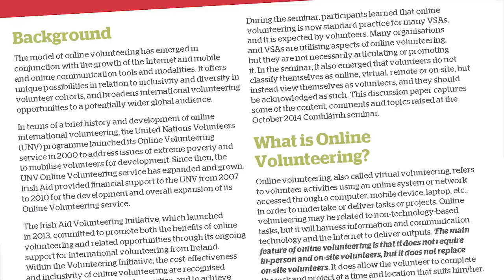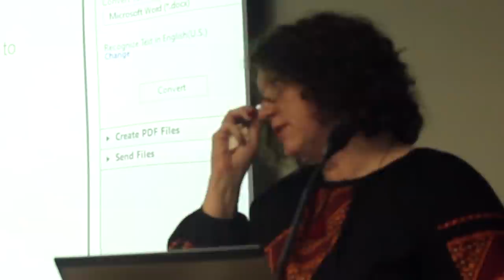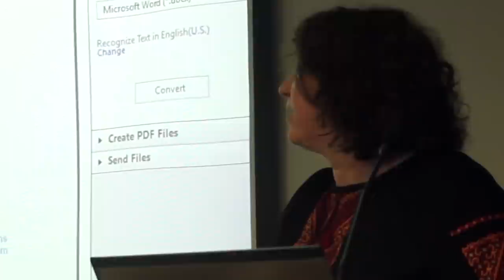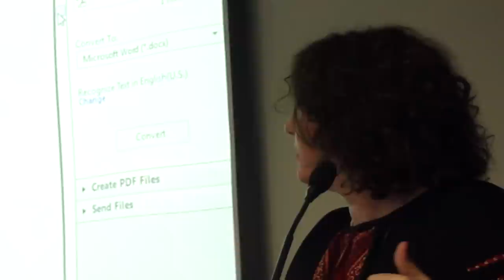Comhlamh - Online Volunteering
Comhlámh today launched it’s latest discussion paper as part of International Volunteer Day (IVD) along with along with a short video focusing on the key elements of online volunteering.
Online volunteering, also called virtual volunteering, refers to volunteer activities using any online device ranging from a desktop, to tablet or smartphone  in order to undertake or deliver tasks or projects.

The main feature of online volunteering is that it does not require in-person/on-site volunteers, but it does not replace these types of volunteers.

In October 2014, Comhlámh hosted a seminar for volunteer sending agencies (VSAs) with Jayne Cravens. This took place as part of the launch event for Comhlámh’s Survey on International Volunteering from Ireland 2013.

The seminar allowed Irish-based VSAs to engage with Cravens’ extensive international experience and expertise in relation to online volunteering, and to learn how best to incorporate aspects of online functionality into their programmes.

During the seminar, it emerged that volunteers do not classify themselves as online, virtual, remote or on-site, but simply view themselves as volunteers.

Siobán O’Brien Green, the Research and Policy Officer in Comhlámh described how:

“Online volunteering expands the demographics of volunteers by allowing for people with mobility issues or physical disabilities to participate. It also allows members of diaspora communities who cannot travel for visa, legal-status or safety reasons, to participate in and contribute to volunteering programmes in their own or other countries. It provides an opportunity for skills and knowledge exchanges in regions or areas where travel is restricted. For returning volunteers, virtual volunteering provides a route for continuous engagement, contact and ongoing support with their host communities.”

Welcoming this latest discussion paper, the head of Comhlámh, Mark Cumming, said:

“We know from our 2013 survey of VSAs that 11% of respondents are offering online volunteering as part of their programmes, and that this mode of volunteering is likely to grow in the coming years. Online volunteering was also highlighted in a report we commissioned by VOSESA in 2013, which suggested that it offers a more flexible approach to international volunteering, where the willingness to volunteer is not constrained by travel time, mobility, distance and expense. Instead, volunteers can respond to tasks identified anywhere from anywhere.”